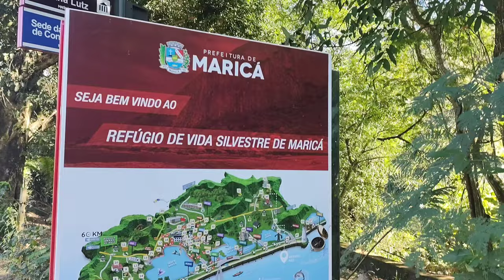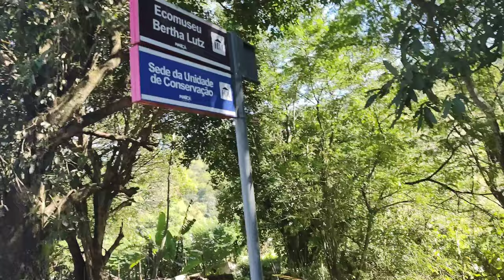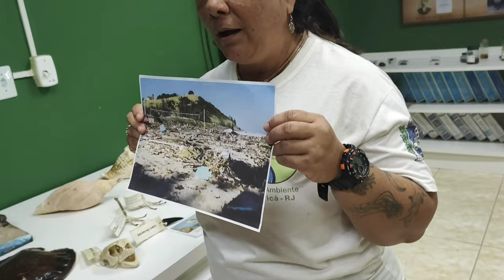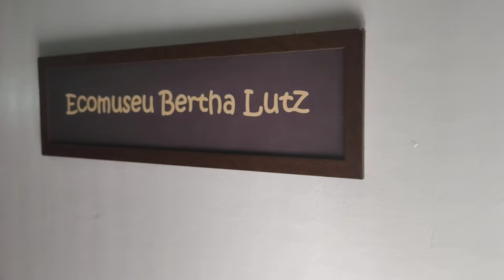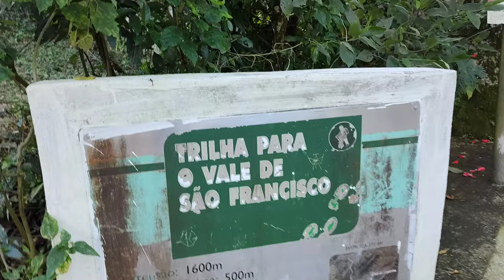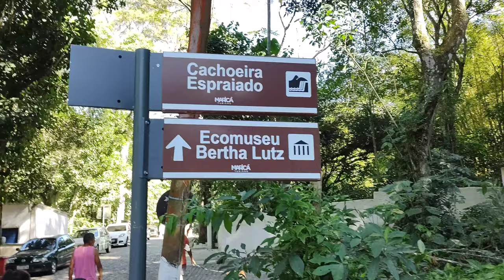Maricá RJ: Viver Bem Perto da Natureza | Cachoeira do Espraiado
Gostaria de conhecer mais sobre Maricá?
Criamos um Guia Digital,Para Ajudar Você  Com todas Informações  de como e Viver em Maricá-Rj🤳

GUIA VIVER EM MARICÁ +  ACESSO GRUPO VIP

Com suporte para dúvidas, dicas extras e  troca de experiência com os participantes.
Venha conhecer mais sobre Maricá!

E-book Digital Viver em Maricá é um guia  super completo com mais de 100 paginas,feito para ajudar  você de fato a conhecer Maricá e tomar uma decisão de forma responsável e consciente.
Neste E-book  você vai ter acesso  as mais diversas informações  com temas essenciais como:
* Conhecendo o Município de Maricá
* Melhores Bairros para morar
* Bairros mais valorizados
* Custo de vida
* Qualidade de vida
* Segurança
* Educação
* Saúde
* Infraestrutura
* Emprego
* Economia
* Transporte
* Turismo

Conhecemos uns dos ponto mais bonito a Cachoeira do Espraiado e o Ecomuseu Bertha Lutz (Sede da Unidade de Conservação do Espraiado) que fica localizado no Bairro do Espraiado Maricá RJ.
Foi um passeio incrível com clima familiar.
vem conhecer com a gente essa linda cachoeira do Espraiado.
Compartilhe com seu amigo e apresente esse lindo ponto turístico de Maricá 😉